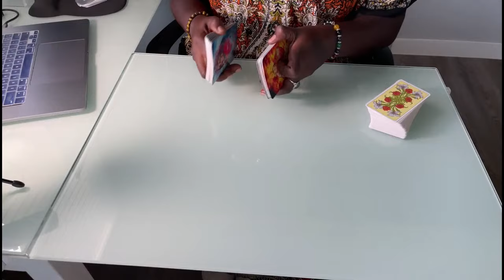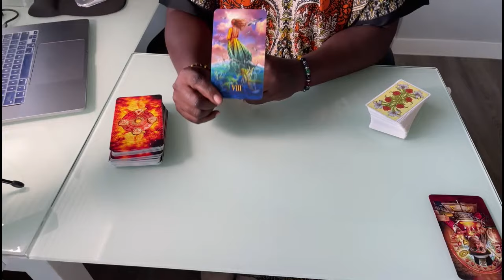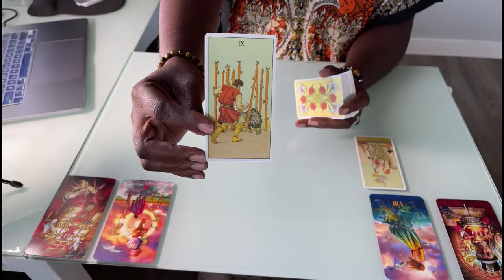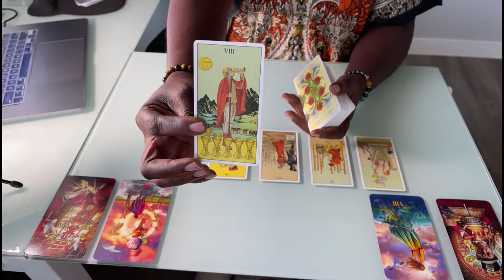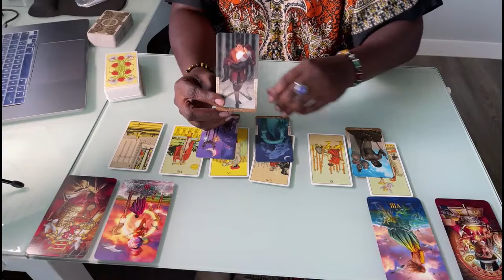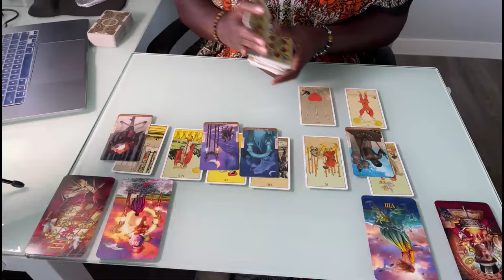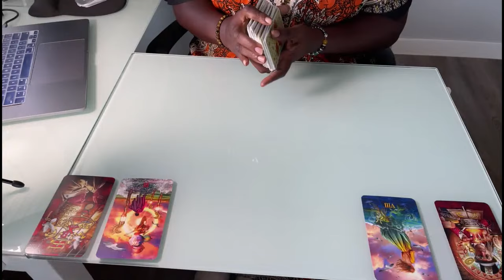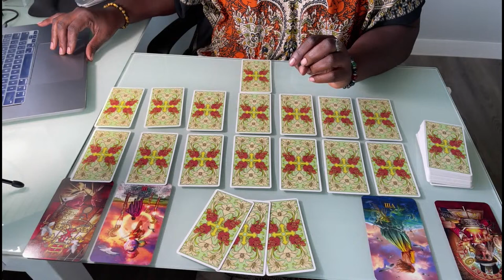VIRGO ❤️ November 2024 Someone's Obsessed With Your Azz 👀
or

PERSONAL READING SPECIAL:
1 SPECFIC QUESTION - $30.00
EMAIL FOR PAYMENT INFORMATION:

ALL LOVE READINGS ARE FOR YOU & 1 OTHER PERSON ONLY PER READING
2 QUESTION READINGS: $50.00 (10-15 MIN)
3 QUESTION READINGS: $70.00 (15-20 MIN)
GENERAL READINGS "CELTIC CROSS" (WHATEVER COMES OUT): $65.00

NO CONTACT LOVE READING $65.00:
1. What's Currently Going On In Their Love Life?
2.  Do They Miss You?
3.  Do They Love You?
4.  Do They Regret How They. Treated You?
5.   Will They Apologize To You Sincerely?
6.  Are They In Love With Someome Else?
7.  Are They Sexually Involved With Others?
8.  How Will Their Other Connections Play Out?
9.  What Actions Will They Toward You In The Future?
10.  Will This Lead To A Committed Relationship?

FUTURE LOVE
GENERAL FUTURE LOVE $65.00
1. Who's Coming Toward You?
2. What Will Be The Challenge In Your Next Relationship?
3.  What Do You Need To Work On In Order To Manifest True Love?
4.  Is There Someone Around You Currently Inerested In You?
5.  Do You Still Have Unfinished Business With An Ex's.
6.  Is There Marriage In The Cards For You?
7.  Have You Already Met Your Soulmate?
8.  What's The Most Important Thing You Need To Know About The Next Person?
9.  Will They Be Ready To Love?
10.  Are You Ready To Love?
11.  What Will Be The OutCome?

IS THIS NEW PERSON THE ONE $65.00:
1.  How Do They View You?
2.  How Do They Feel About You?
3.  What Challenges May This Relationship Face?
4.  Are They Dating Other People?
5.  Are They Dating For Commitment or Sex?
6.  Are They Still Dealing With An Ex?
7.  What Leasons Will They Teach You?
8.  Is This The One You Will Potentially Marry?
9.  What Do You Know That's Most Important About Them?
10.  Advice on How To Proceed Moving Forward.

RETURN OF AN EX $65.00
1.  Why Did They RETURN?
2.  How Do They Feel About You?
3.  How Do They See You When It Comes To Commitment?
4.  Have They Changed?
5.  Are They Having Sex With Other People?
6.  Are They In Love With Someone Else?
7.  What Can You Do To Make It Work?
8.  What Do They Need To Do To Make It Work?
9.  Is This  Karmic Lesson or Your Soulmate?
10.  What Direction Is The Relationship Headed This Time?

ALL OPTIONS TO ACCESS EXTENDED VIDEOS ARE BELOW:

1.) JOIN ⭐️ STAR MEMBERSHIP CLUB ($9.99)-UNLIMITED ACCESS TO ALL EXTENDED READINGS!